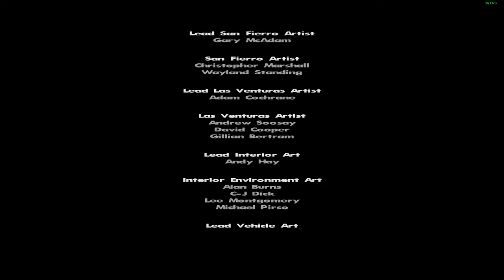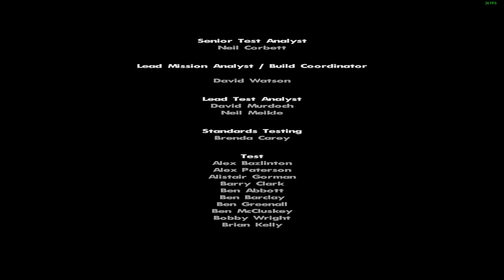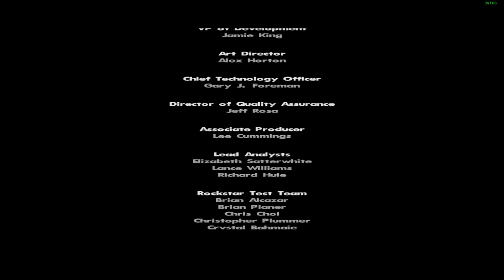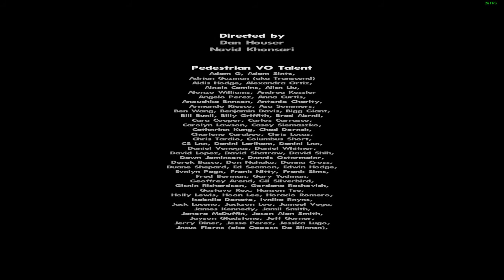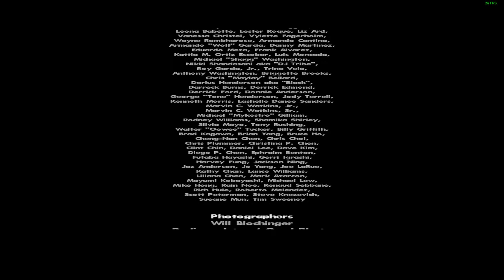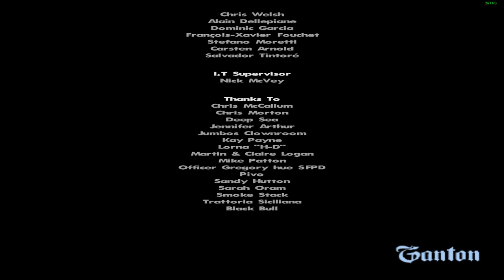GTA San Andreas | Final Mission | End of The Line (PC,MAC)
at last CJ can revenge on BS and Tenpenny.

Thanks